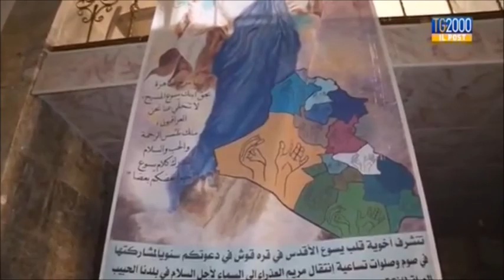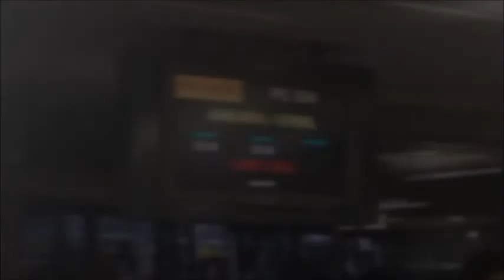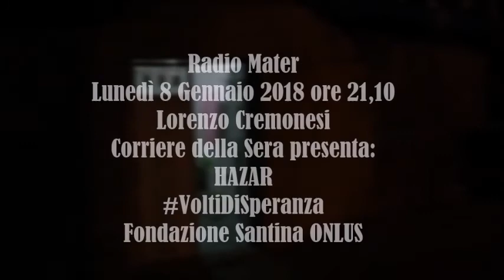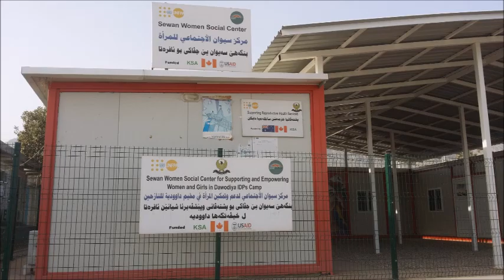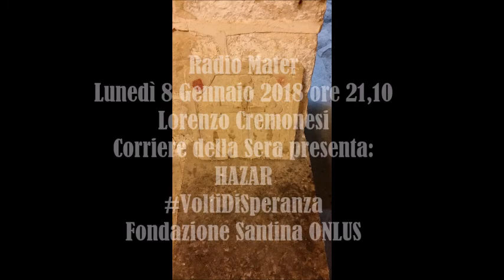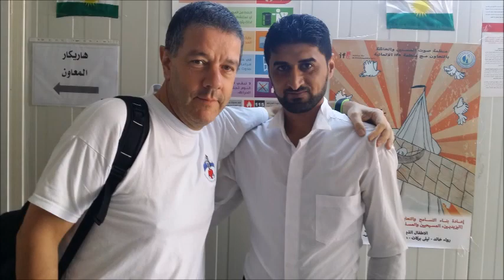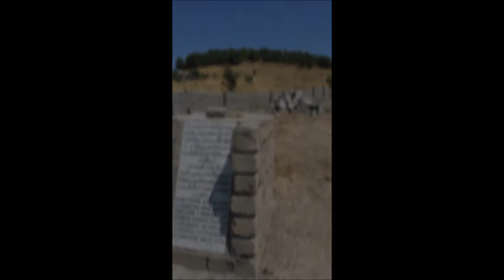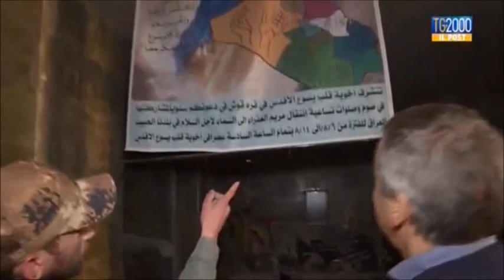HAZAR A RADIO MATER INTERVISTA A LORENZO CREMONESI 8 GENNAIO 2018